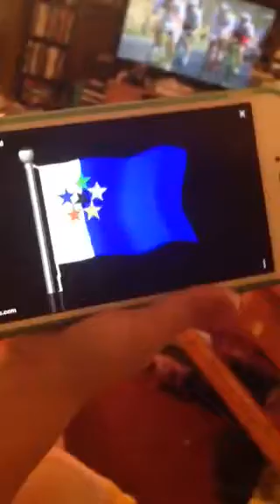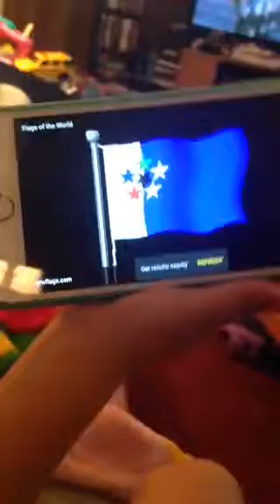Unknown country National anthem